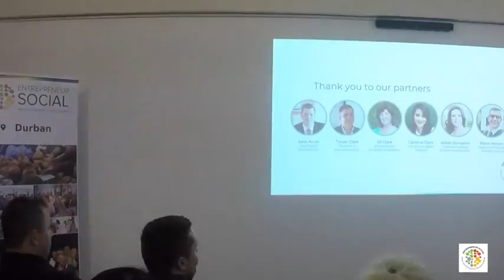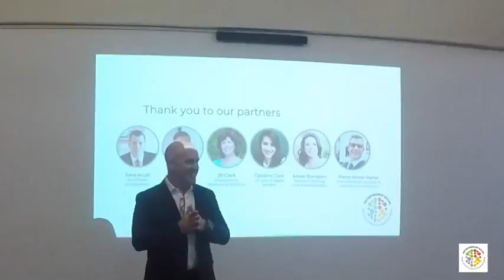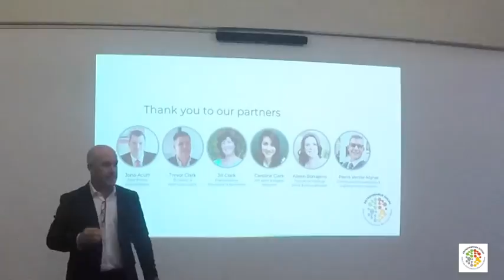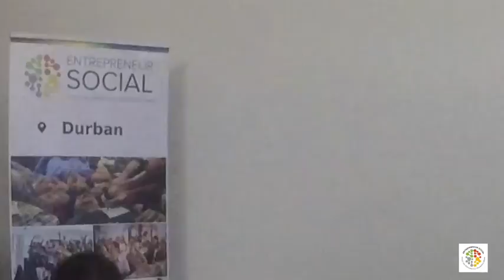Durban Entrepreneur Social JUNE 2018